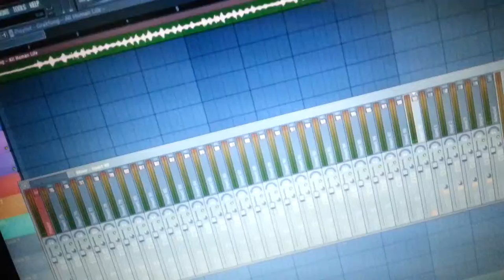recording in my closet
i told you i'd show you the rest of it